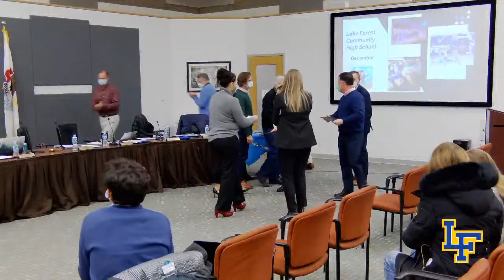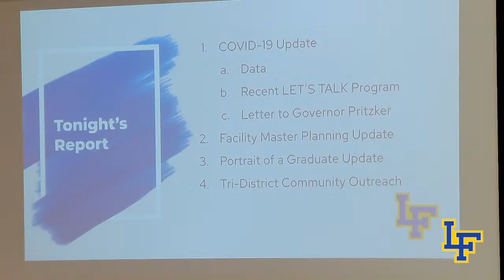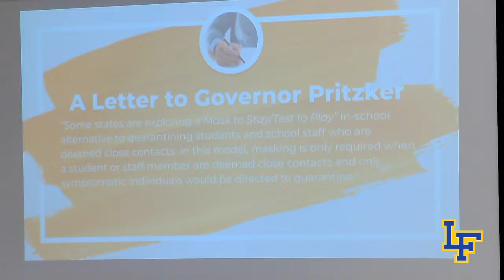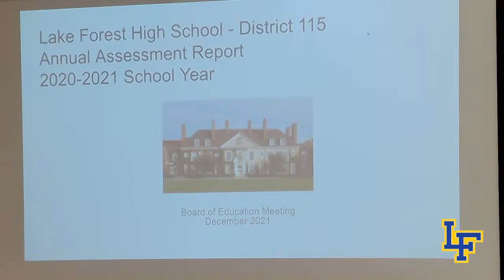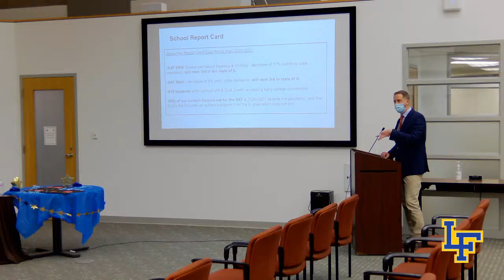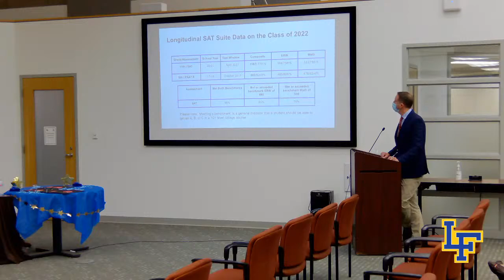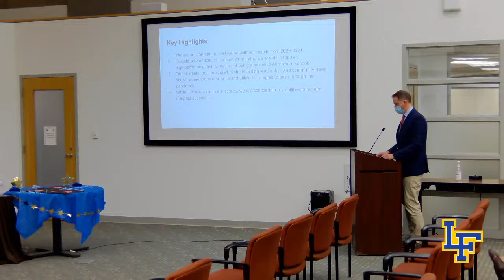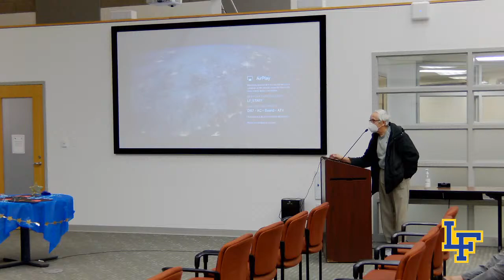D115 BOE Meeting 12/7/2021